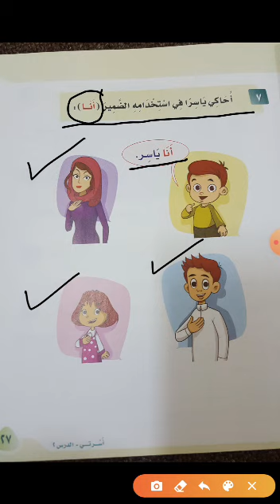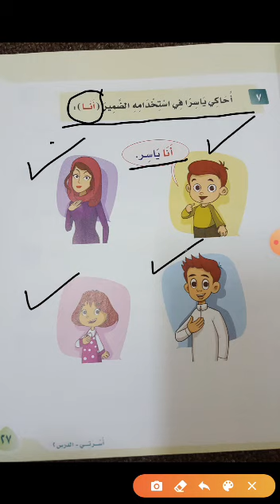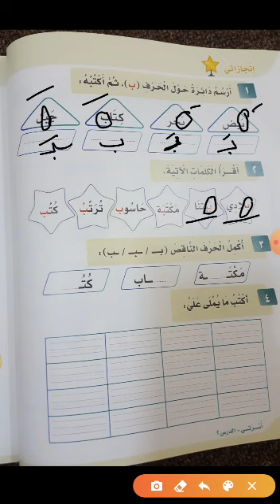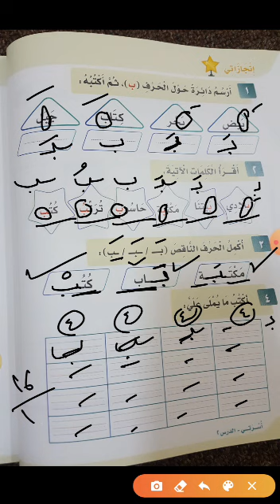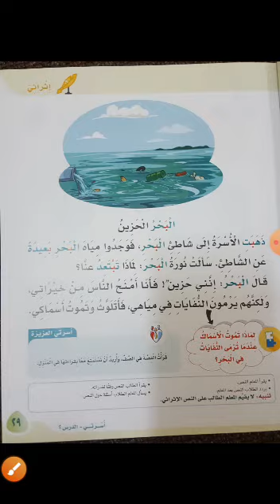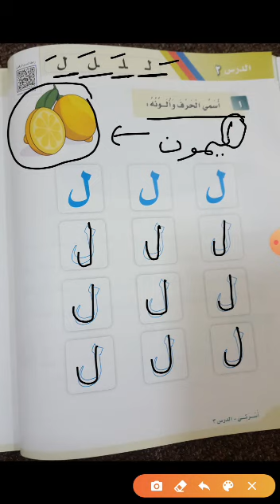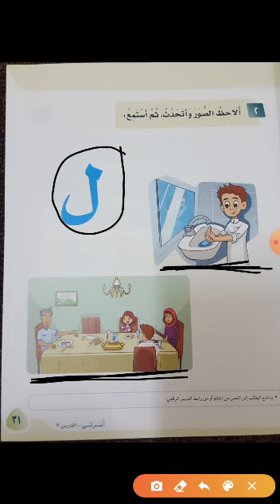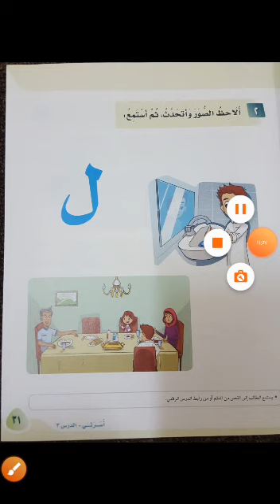Grade 1 Arabic 5